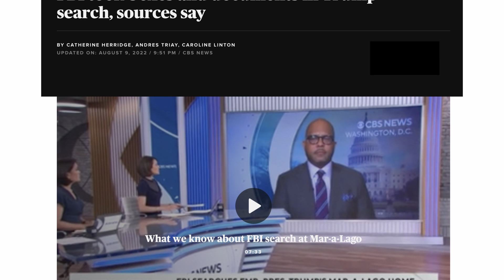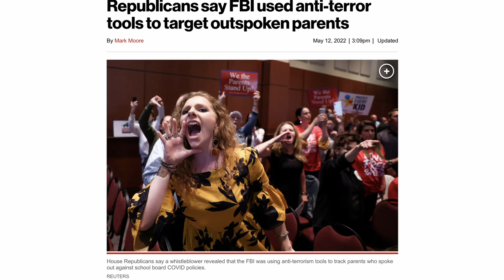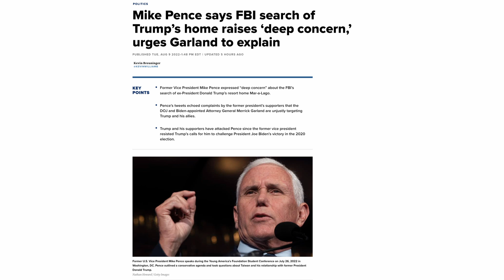Is the FBI Being Used to Stop Trump in 2024?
The FBI Raid on Trump: What do we know so far?

Go to genbiz.com for more great content